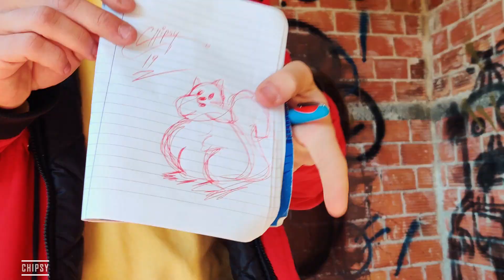Mural Art DRUNK CHALLENGE ! 🎨🥃 ( BLACKED OUT !! )- 1 Shot Every 10 Minutes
I have been waiting to do this video for a while and finally, here it is. The drunk challenge while painting that character was quite hard but in the end, I still like it a lot. We have seen this challenge with makeup but never with graffiti or mural art. So here it is. Leave your opinion in the comment section down below what do you think about this video. Also, challenge me on what to do next time! Hope you enjoyed it.